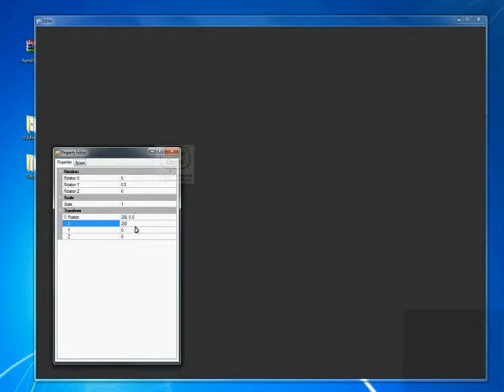XNA Real-Time Editor Example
Using win forms to send data to a running XNA application